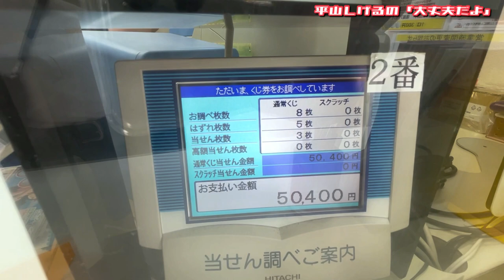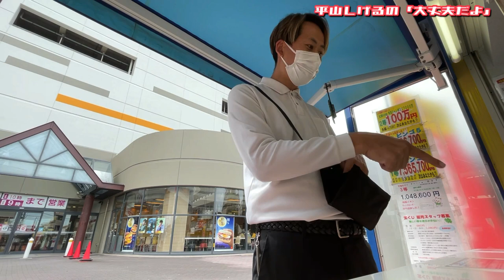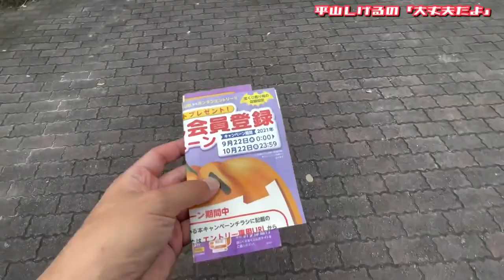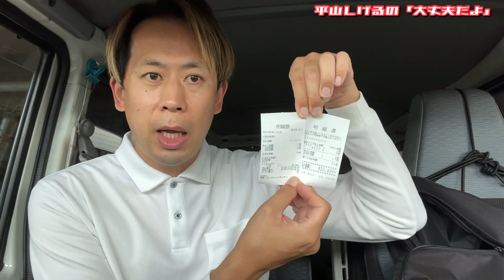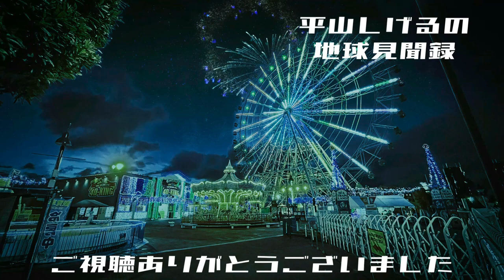【初めての高額当選】本当に当たってるか宝くじ売り場で確かめてみた。2021年9月30日(木) 大丈夫だよシリーズ